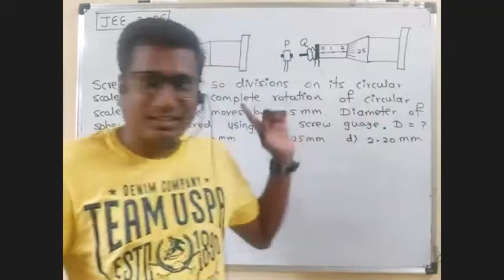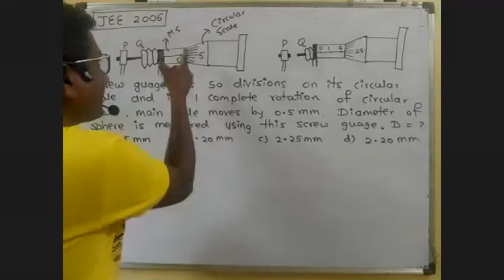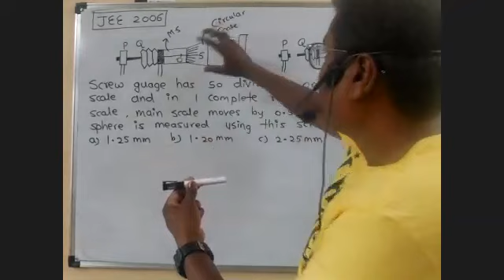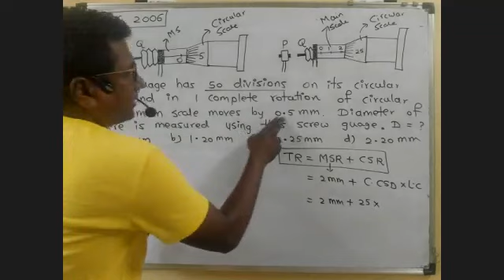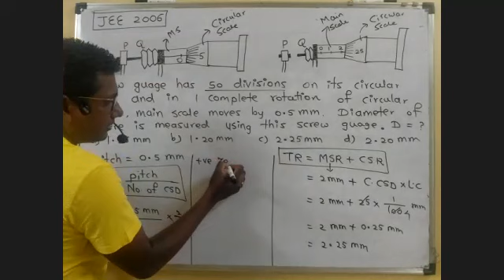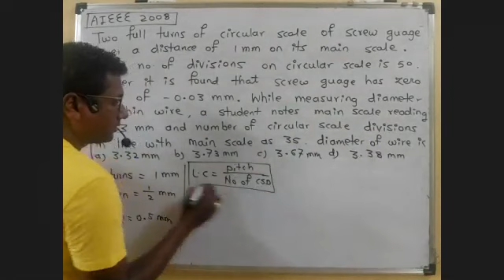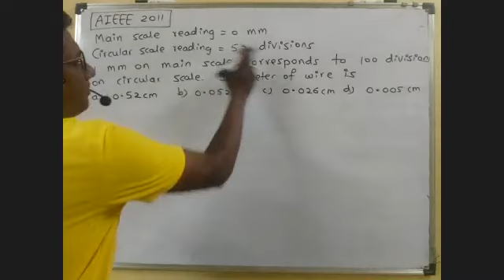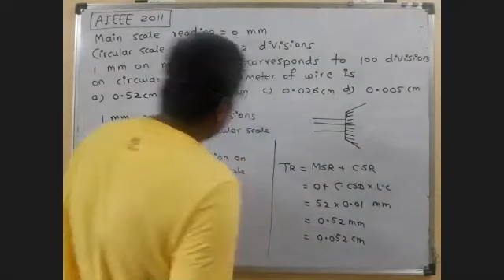Units & Measurements || Lec 14 || JEE MCQs on screw gauge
Hello Students, this is Amol Karkhele(Contact the founder and owner of Success Science Academy (Platform for MHT-CET / JEE and NEET aspirants)